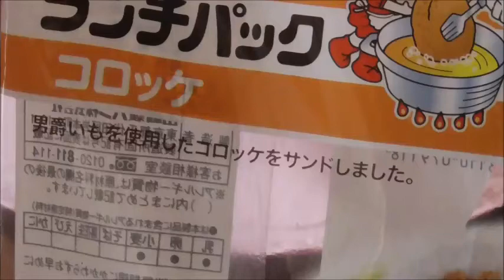ランチパック コロッケを食す。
ランチパック　コロッケを食す動画です。